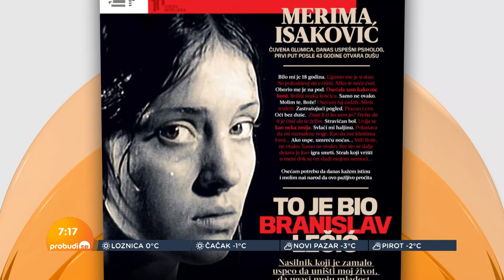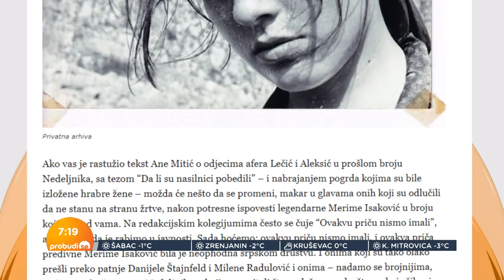Ana Mitić: Posle ispovesti Merime Isaković još teže je braniti Lečića